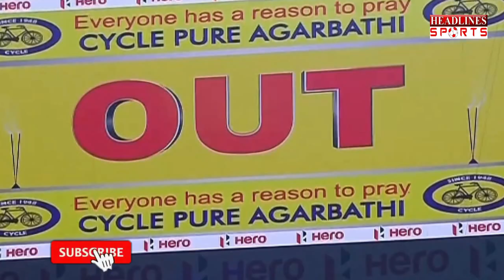Ind vs Eng 4th T20: चौथे टी20 में अंपायर पर भड़के विराट बोल दी बड़ी बात | Headlines Sports